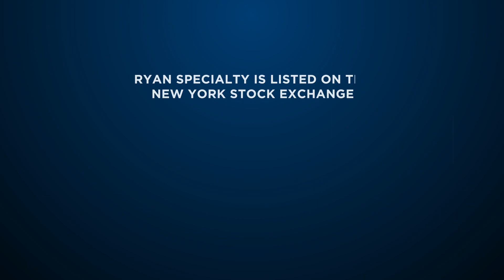Ryan Specialty in 60 Seconds